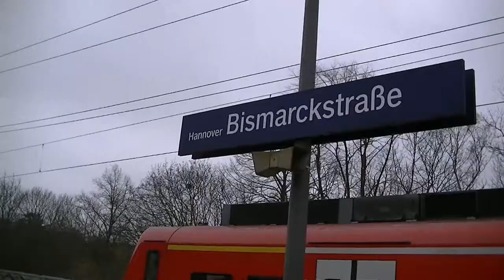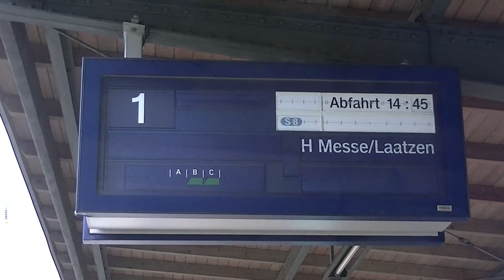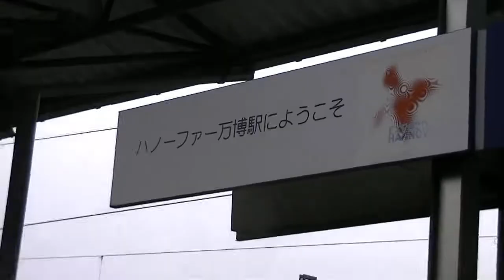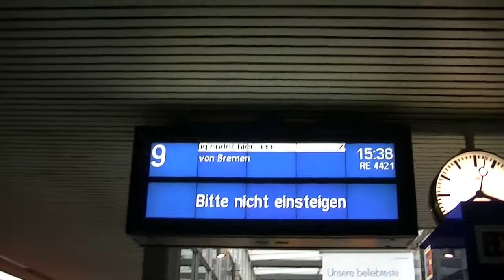Bahfilm aus Hannover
Ein Bahnfilm aus Hannover